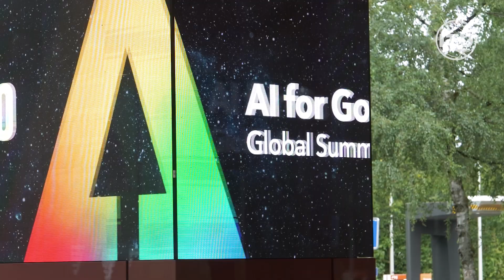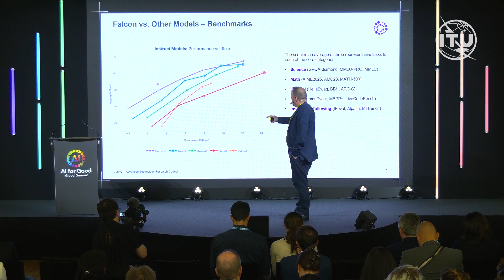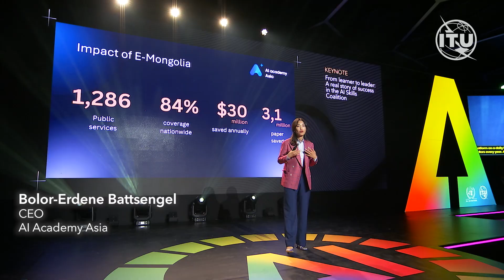AI for Good Global Summit 2025 Highlights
AI for Good is more than a summit, it’s a global movement shaped by a vibrant, committed community. And this year, that community made history by bringing together over 800 speakers and 11,000 participants from 169 countries in Geneva, with thousands more joining online.

From world-renowned speakers to brain-computer interfaces and flying cars, from deepfake detection to bold discussions on inclusive AI governance and standards, the Summit showcased what’s possible when innovation is driven by purpose.

“We are more than the AI generation. We are the generation determined to shape AI for Good. So, no matter how fast technology moves, let us never stop putting AI at the service of all people and our planet.” – Doreen Bogdan-Martin, Secretary General of the International Telecommunication Union.

🎥 Watch the summit highlights video to revisit the ideas, breakthroughs and collaborations that defined this year's edition of the summit.

AI for Good is identifying innovative AI applications, building skills and standards, and advancing partnerships to solve global challenges.

Designed to help users build connections with innovators and experts, link innovative ideas with social impact opportunities, and bring the community together to solve global challenges using AI.